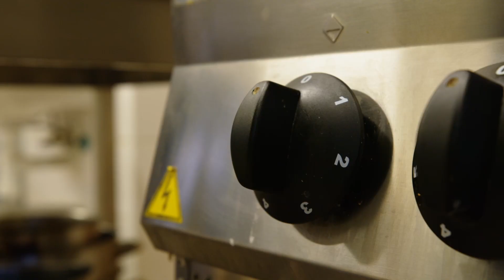Gastrocentrum na Střední odborné škole Bruntál (reportáž) - Město BRUNTÁL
Kde fondy EU pomáhají: Gastrocentrum na Střední odborné škole Bruntál
Kde fondy EU pomáhají? V rámci stejnojmenného seriálu živých vstupů a reportáží Ministerstva pro místní rozvoj vznikly také medailonky a minireportáže propagující projekty realizované v Bruntále.
Zde se můžete podívat na video o gastrocentru na Střední odborné škole Bruntál.